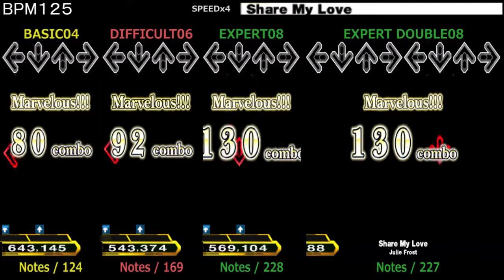DDR / Share My Love - SINGLE & EXPERT DOUBLE (DDRMAX DanceDanceRevolution 6thMIX)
Removed song.